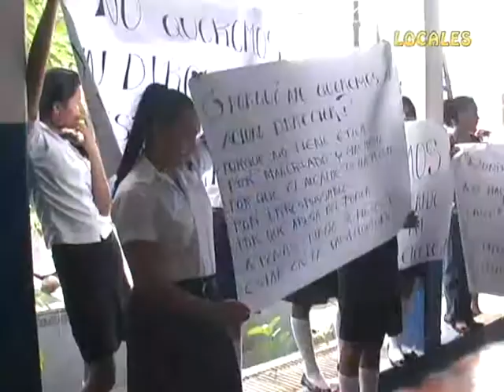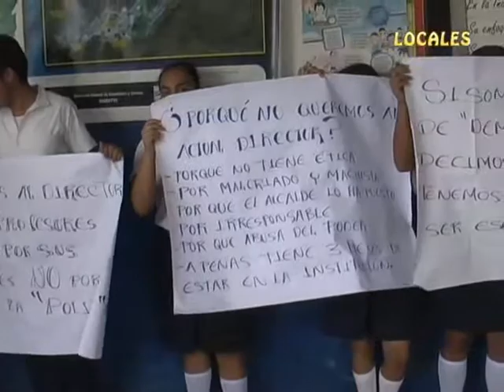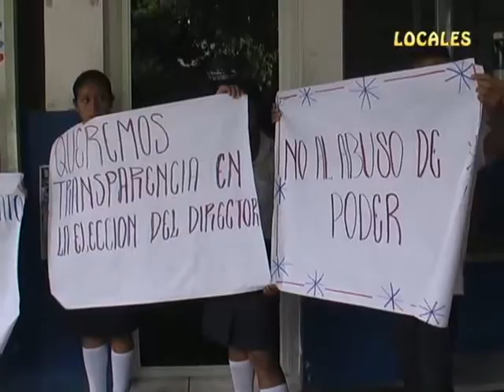PROTESTAS ALUMNOS DE INSTITUTO DE SAN ISIDRO